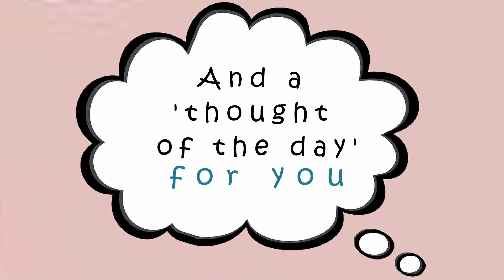Baby & You group Chipping Campden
A really friendly new Baby & Mums groups starting at Campden Baptist Church , Chipping Campden